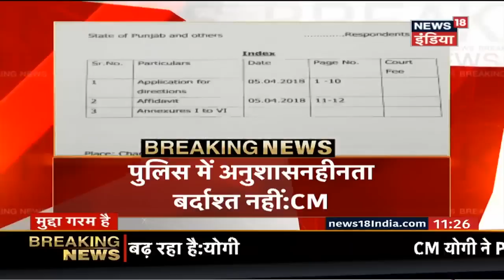After Afridi, Shoaib Akhtar Joins Issue on Kashmir | मुद्दा गरम है | News18 India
Former Pakistani cricketer Shoaib Akhtar on Saturday chose to link actor Salman Khan's bail in the 1998 blackbuck case to a lot of other things from Kashmir to all other troubled areas of the world. He tweeted saying, "I wish one day in my lifetime, I get the news of Kashmir, Palestine, Yemen, Afghanistan and all the troubled areas of the world being free because my heart bleeds for humanity and loss of innocent life."
पूर्व पाकिस्तानी क्रिकेटर शाहिद आफ़रीदी के बाद अब शोएब अख़्तर ने भी कश्मीर को लेकर बयान दिया है. अख़्तर ने सलमान ख़ान की ज़मानत के बहाने कश्मीर का मुद्दा छेड़ा और कहा कि दोनों देश की सरकारों को इस मसले पर बात करनी चाहिए. अख़्तर ने ट्वीट कर लिखा कि आखिर कब तब हमलोग ख़ून-खराबे के माहौल में जिएंगे? शोएब अख़्तर के मुताबिक़ क्या हम अपने बच्चों को ऐसे माहौल में रखना चाहते हैं?